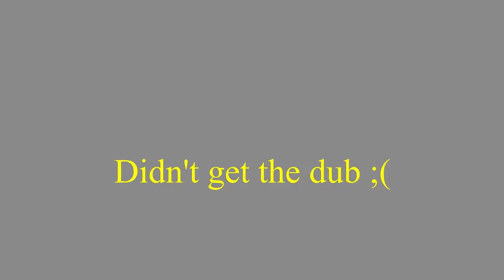BEST RPG ONLY GAME! TRIPLE COLLAT WARZONE...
Starting to get back into Youtube if you enjoy the video or have any advice let me knowww in the comments, they are appreciated... I will be uploading once every week so if you like the video subscribe and I'll bring better content next week.

If you want to catch me live Im live their for my gameplay that I use...